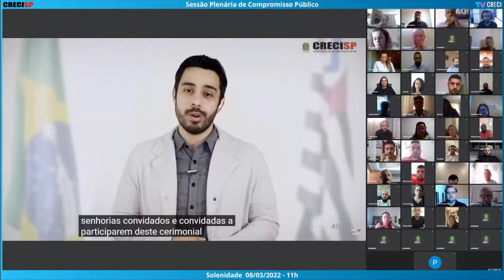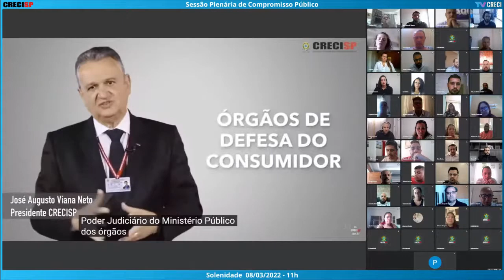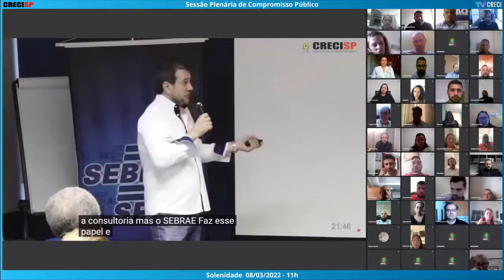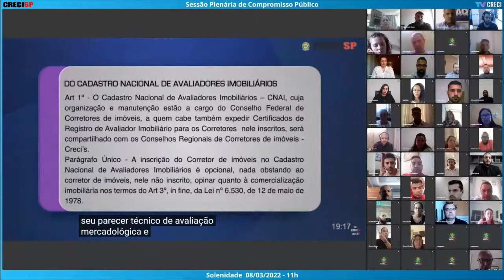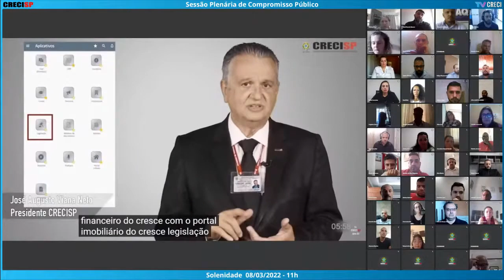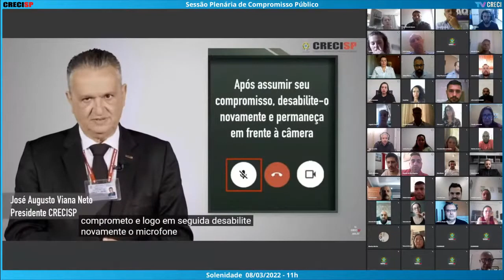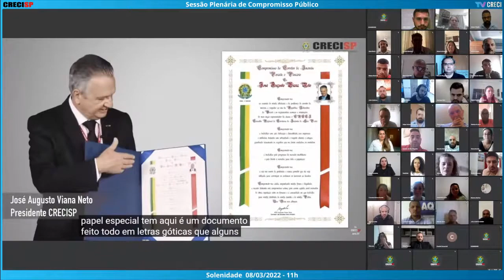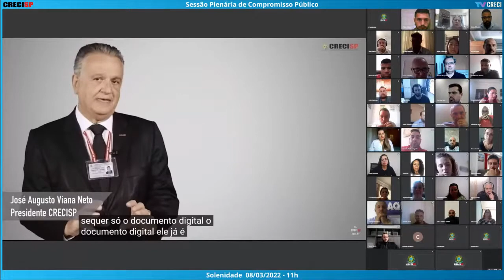08/03/2022 - 11h00 - Plenária de Compromisso